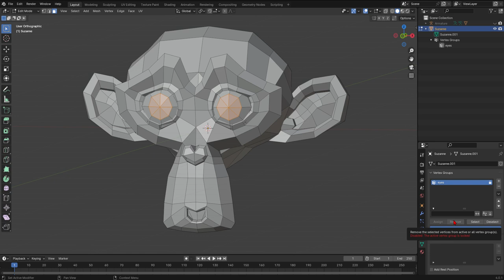Vertex Group 006 Lock Group=Unable to asssign remove vertex in a group